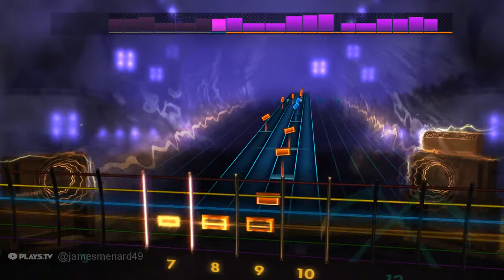Wipe Out (Lead) - The Surfaris - Rocksmith 2014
Artiste: The Surfaris
Chanson: Wipe Out
Année: 2008 Remastered Version
Accordage: E Standard